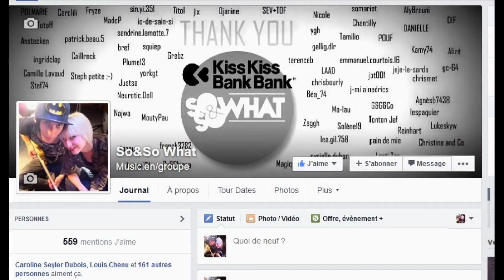So&So What - Happy New Year 2015